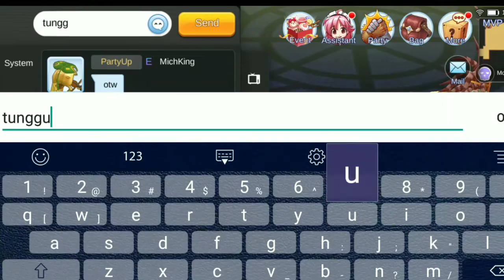ENDLESS TOWER, LITTLE GUIDE FOR MONK [LVL 71] RAGNAROK M ETERNAL LOVE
Strategy 0:41: 1. Lure MVP to this corner.
                          2.stay alert on range DPS
                          3. Pet off  (except tanker pet)
Martabak guild open recruitment:
we lack of tanker and priest,but all class is welcome too

Channel id24 SEA server

Track: DEAMN gimme your love